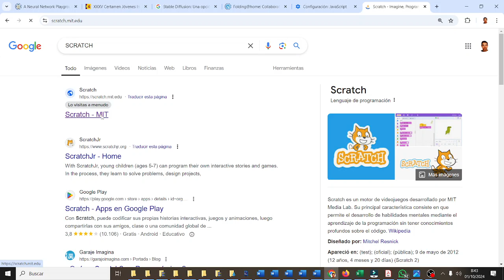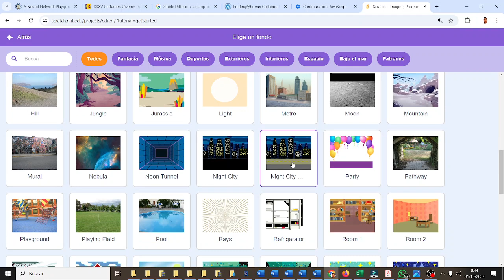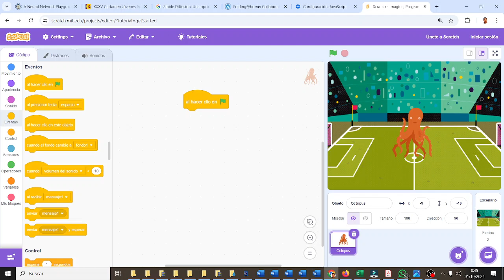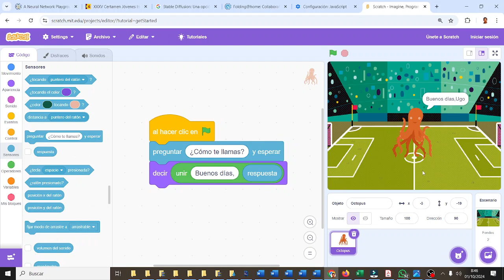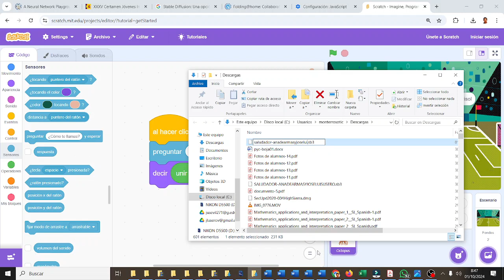Saludador Scratch Evaluación Inicial CYR2ESO IES Monterroso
Saludador Scratch Evaluación Inicial CYR2ESO Computación y Robótica IES Monterroso